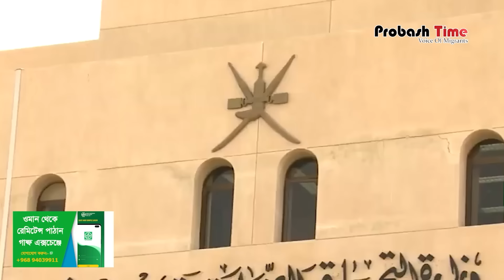এ সপ্তাহের আলোচিত সব খবর | Top of the week | World News | Oman | Probash Time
Contact//যোগাযোগের ঠিকানা

389/B, MG Tower (7th Floor), DIT Rd, West Rampura, 1219 Dhaka, Dhaka Division, Bangladesh

- Team Probash